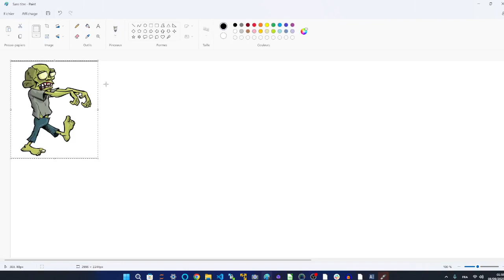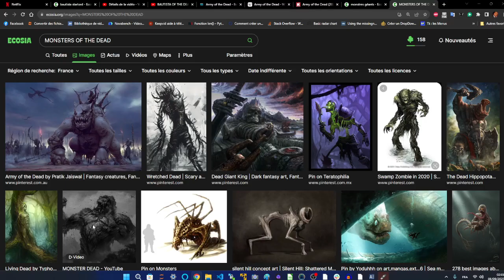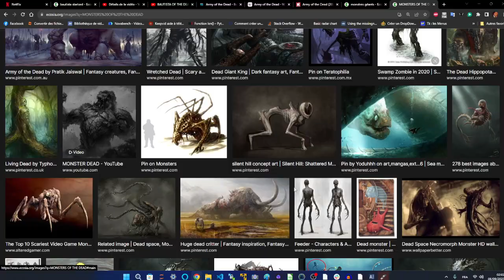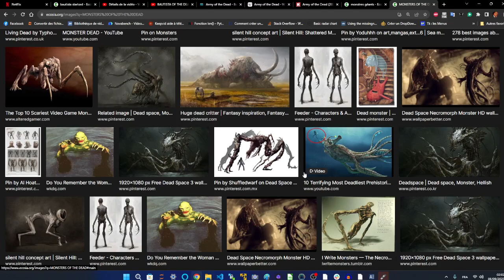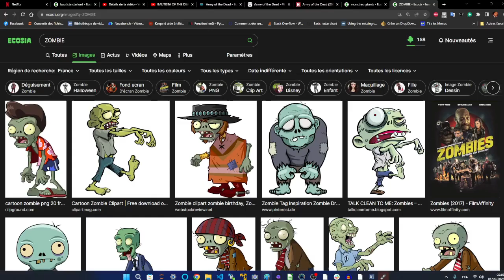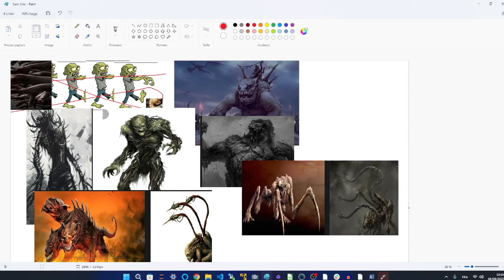ARMY OF MONSTERS - La suite attendue par Bautista pour son rôle titre : vous les pensiez morts ?